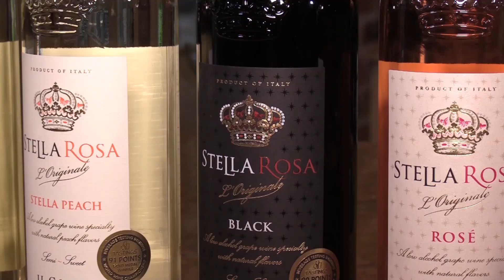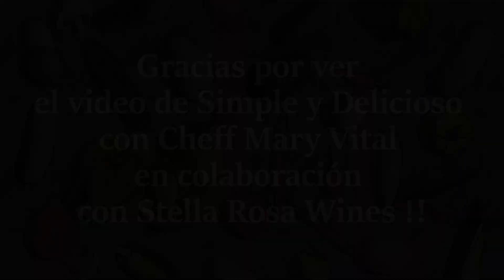Simple y Delicioso con Cheff Mary Carmen Vital / Cooking Show / Spanish Version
Chef Mary Carmen Vital shows you how to prepare a simple and delicious meal - salad with Stella Rosa red wine dressing, salmon with salsa, white rice and asparagus and tres leches pineapple/coconut cake for dessert.